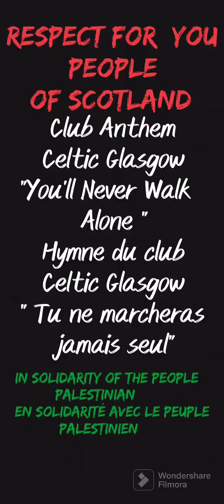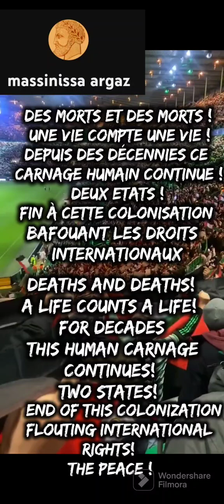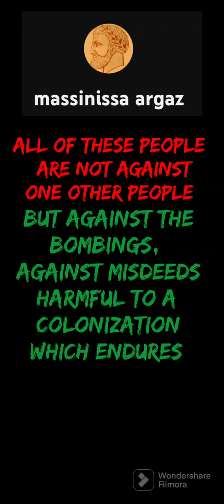United Kingdom / Palestine: tribute from Glasgow Celtic supporters to the Palestinians